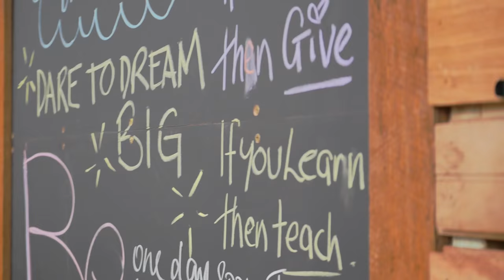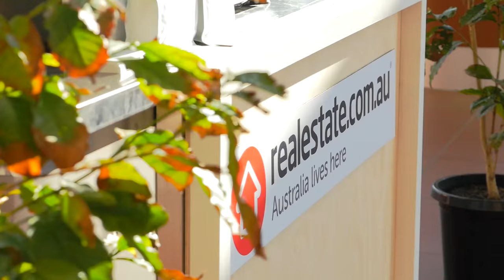TEDxMelbourne 2015 The Stuff of Dreams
TEDxMelbourne 2015 was all about The Stuff of Dreams, from uncovering vast visions for humanity and our local community, passion for adventure and exploration and the ability to face seemingly insurmountable odds with strength and courage.